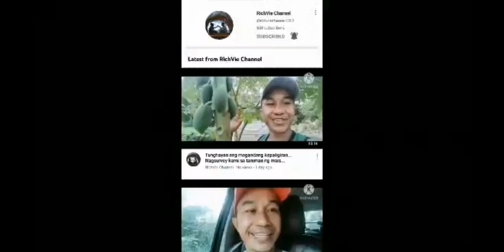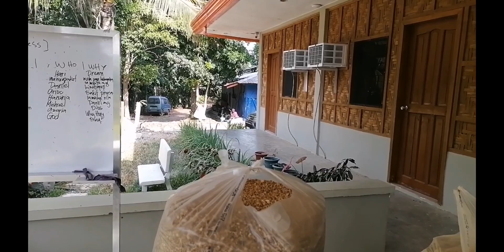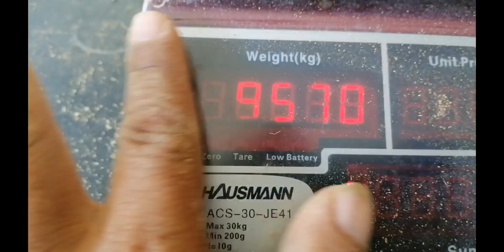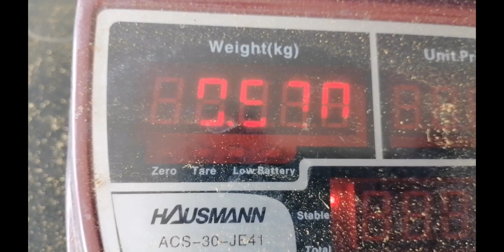Proseso ng pag powder ng luya.. Nakakasipon ang amoy. Giniling ko.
Nakakasipon ang amoy ng luya.